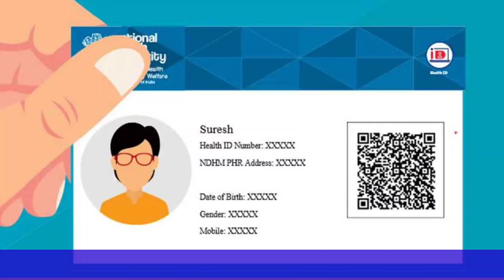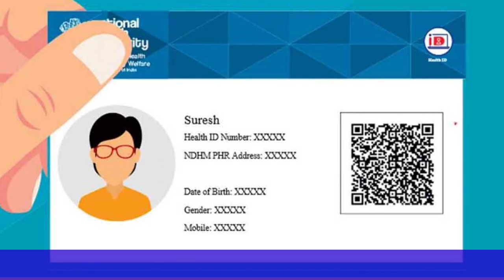Health ID Card Online Apply 2021 |Ayushman Bharat Digital Mission | Health ID Card Kaise banaye 2021